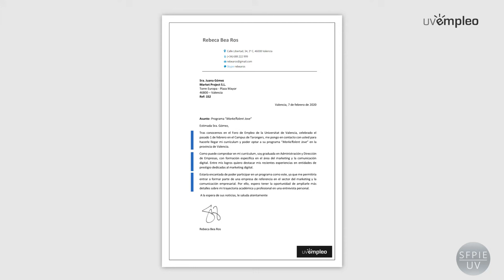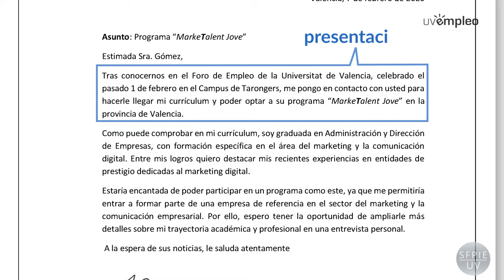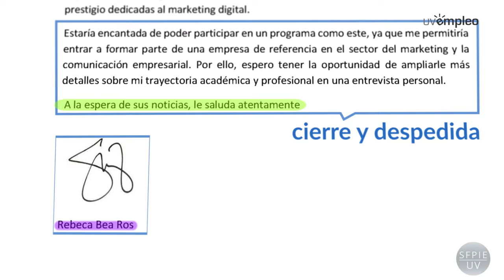CREA TU CARTA DE PRESENTACIÓN: Consejos para crear tu carta paso a paso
Autoras: Costa Ferrer, Amparo; Gosálvez Cuenca, Isabel; Roncero Sanchis, María; Sorní Giner, María Amparo;
Fecha: 2020
Resumen: En este vídeo aprenderás a hacer tu carta de presentación. Te explicamos de manera rápida y sencilla para qué sirve y las principales partes que ha de tener una buena carta de presentación.